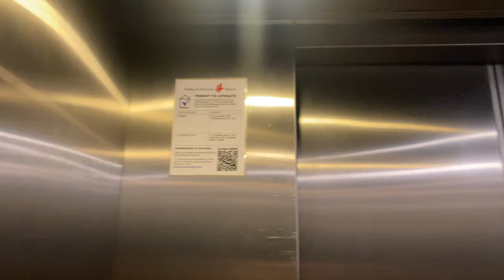OTIS GEN2 MRL @ HOTEL FORT CANNING [LIFTS 4 & 5]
Fort Canning Hotel is split into two sections: The Legends where it is a popular place for weddings, and the guestroom wing. Lifts 4 through 6 are located at the former.

Lifts 4 and 5 share the same lobby, but lift 5 travels fully to level 2 which is the main lobby level of the guestroom wing. If the numbering is consistent, then these lifts would serve Basements 1 to 3.

Therefore, on the lower levels, a button labelled '2' exists for users to specifically call lift 5 to take them to the guestroom wing.